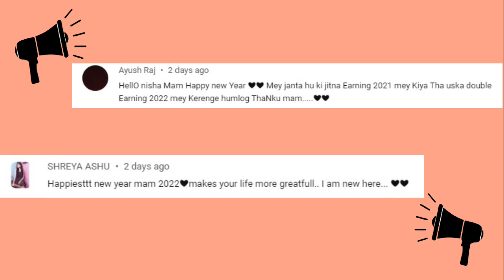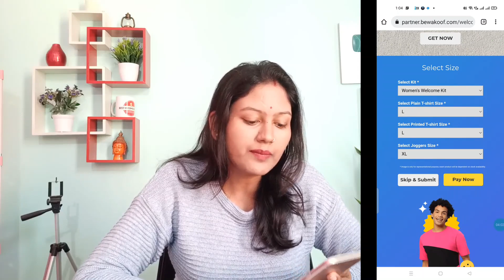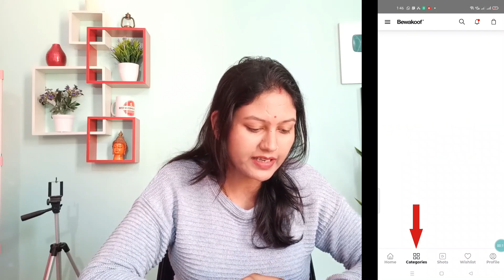🔥Want to Make Money From Home |Join the Bewakoof Partnership Program |WORK FROM HOME |ONLINE EARNING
Earning money at home was never so easy!

In this work from home video which is all about the how to make money from home, I've explained about the best online earning method which is being provided by this platform to work from home using just a mobile phone.

I hope you'll surely try this method to online work from home with Bewkoof and earn a decent income.